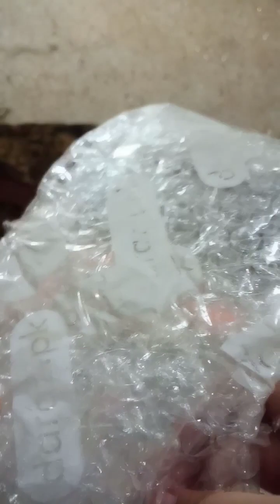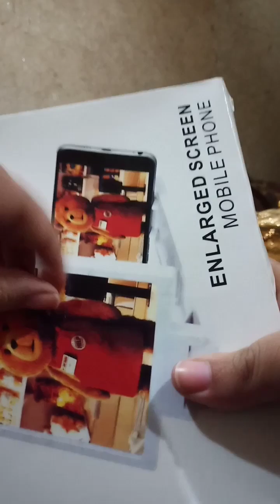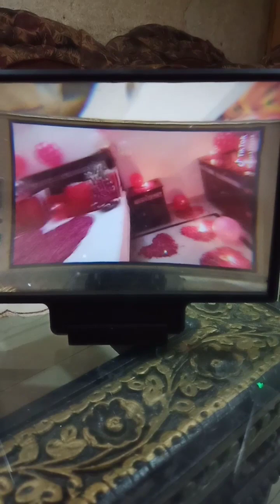Daraz.pk Unboxing Shopping Haul ||Gyra Gyra 11.11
How to order on facebook?

How to order on daraz.pk?

Is online shopping good or bad?

Bumpits or hair styler Tool Review

Screen Enlarger 3D Review

Daraz.pk shopping experience

Hot Glue Gun Review bought from Daraz. Pk

Butterfly Punching Machine Review

Daraz.pk Shopping Reality

Daraz.pk Mic Shopping

Daraz.pk fluorescent stars and Gloves Shopping

Shopping from Facebook  LED alphabet Review

Shopping of customised products

Facebook page link of Yuh Toober